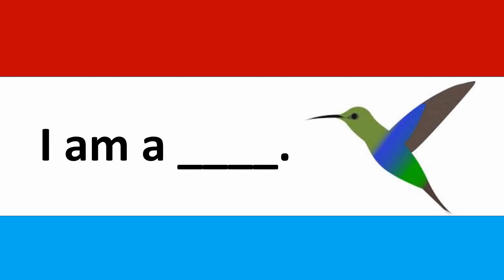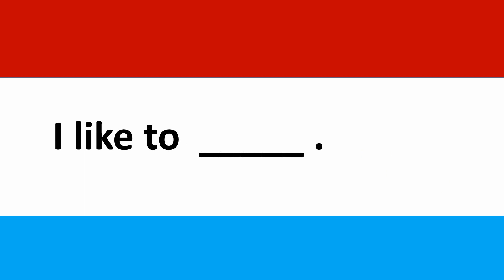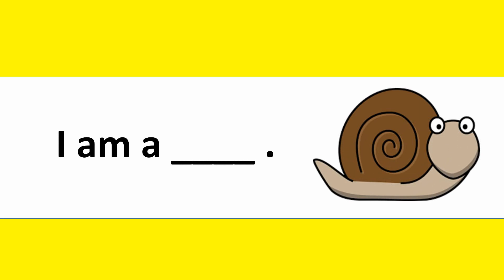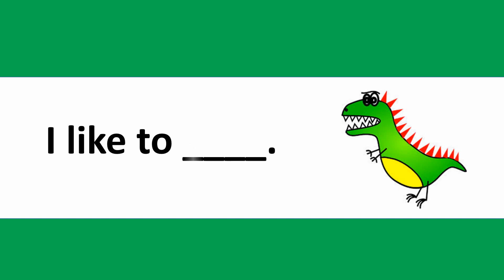General Knowledge (GK) for kids